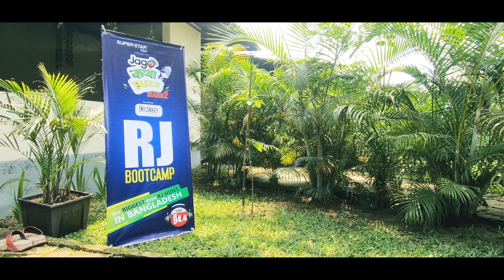RJ BOOTCAMP | Jago Kotha buzz Season 2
১০ হাজার Participants থেকে পাওয়া SUPER STAR Fan presents JAGO কথা BUZZ Season 2 Powered by Detos TOP 10 দের আমরা নিয়ে গিয়েছিলাম RJ BOOTCAMP এ।

চলুন দেখে আসি RJ BOOTCAMP এ JAGO FM পরিবারের সাথে TOP 10 এ থাকা Contestants দের সময় কেমন কাটলো।

*** ANTI-PIRACY WARNING *** This content is Copyright to "94.4 JAGO FM". Legal action will be taken against those who violate the copyright of the following material presented!